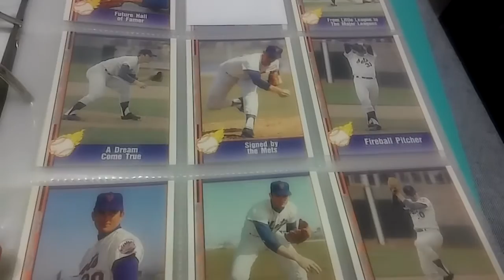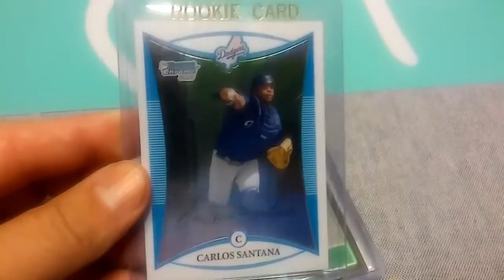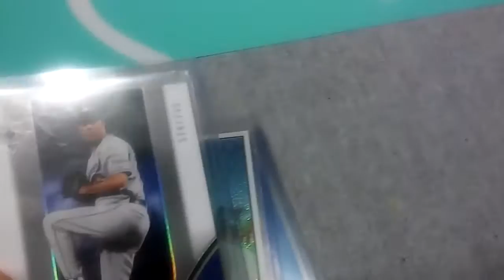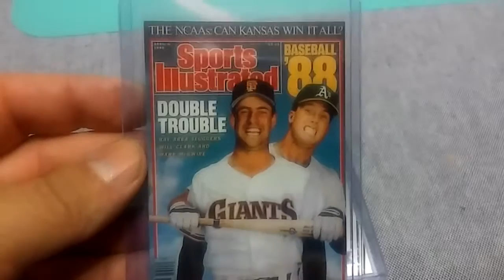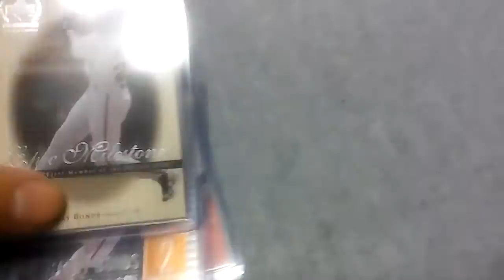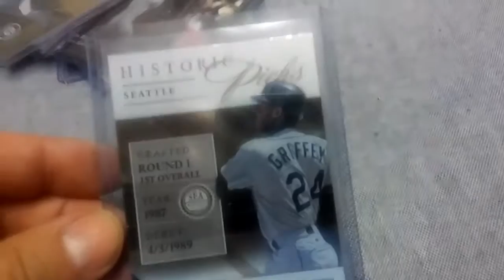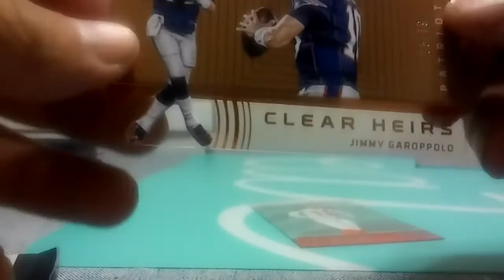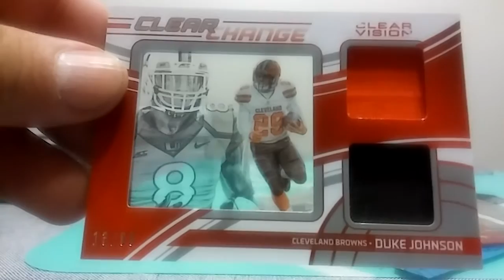Card show pick-ups/Clear Vision Hobby Box Recap)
Thank You Nate for the N.Ryan Binder.  Cards I picked up 25 cards for $20 each plus I got 10 cards for free.  I had originally busted open the clear vision but my batteries ran out while shooting clips from inside the Serramonte Center(Mall).  Take bus 122 from Colma Center Bart Station Bay 4 cost for one-way is $2.25 but please ask the driver if two comes at the same time otherwise it'll go someplace else.